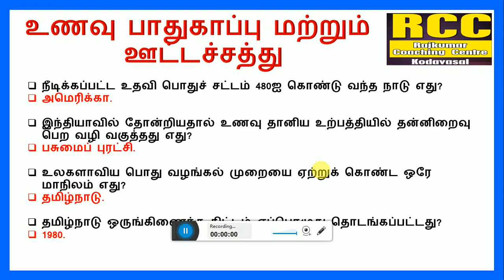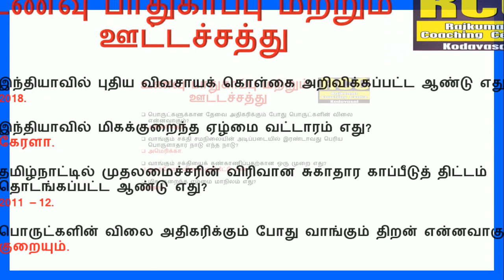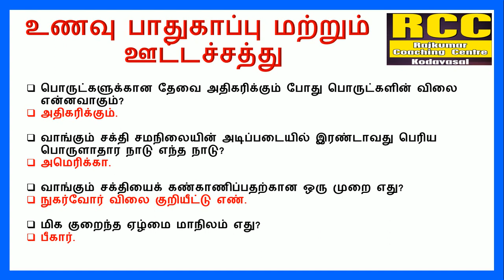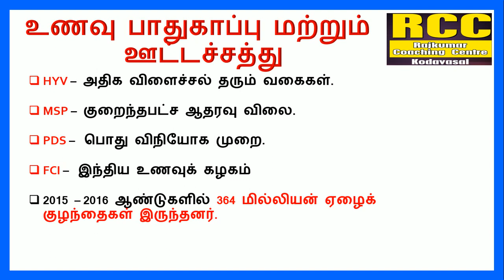TNPSC | 10TH STD -அலகு 3 உணவு பாதுகாப்பு மற்றும் ஊட்டச்சத்து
EDUCATION
10TH STD  -அலகு 3 உணவு பாதுகாப்பு மற்றும் ஊட்டச்சத்து